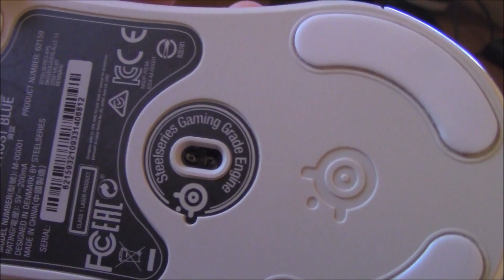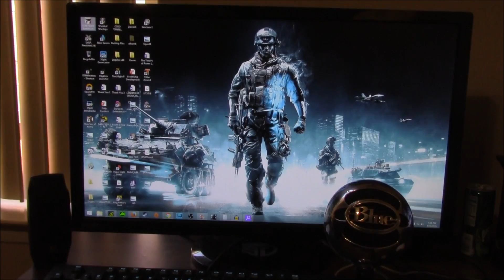Channel Update + My Gaming Setup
Hey guys This is a video that I wanted to put together for a while just cause I thought it might be cool. Enjoy!